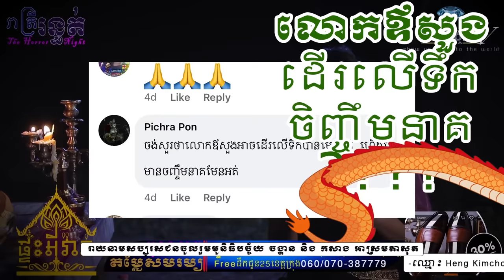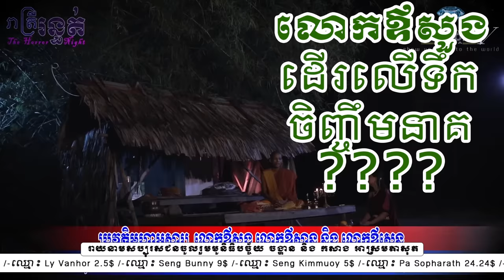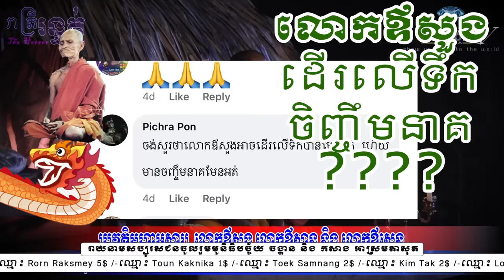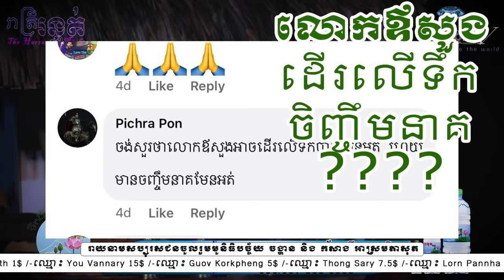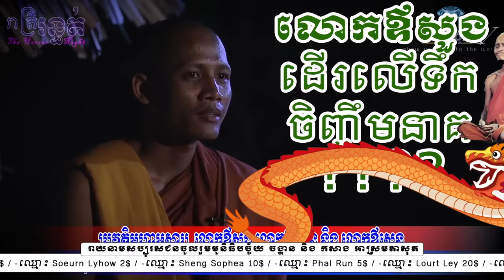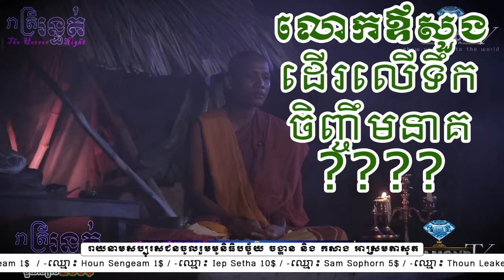លោកឪសួង😱 ដើរលើទឹក និង ចិញ្ចឹមនាគ 🐉💐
Update:រាយនាមសប្បុរសជនចូលរួមមូនិធិបច្ច័យ ចង្ហាន និងកសាង អាស្រមតាសុត
-ឈ្មោះ Heng Kimchou 6$
-ឈ្មោះ Meas Sopheap 9.68$  -ឈ្មោះ Heng Pisey 2.42$
-ឈ្មោះ Khai Sarom 2$  -ឈ្មោះ Soue Tepy 5$
-ឈ្មោះ Song Makara 9.68$  -ឈ្មោះ Kheav Pheap 10$
-ឈ្មោះ Pich Polen 6$  -ឈ្មោះ Thuy That 5$
-ឈ្មោះ Chin Varina 1$  -ឈ្មោះ Ly Seng Heng 5$
-ឈ្មោះ Hut Sovannarith 2.5$ -ឈ្មោះ EN Chhanavy (USA) 75$
-ឈ្មោះ Ly Vanhor 2.5$
-ឈ្មោះ Seng Kimmuoy 5$ -ឈ្មោះ Pa Sopharath 24.24$
-ឈ្មោះ Heng Vanna 2.65$ -ឈ្មោះ Chhin Borey 2$
-ឈ្មោះ Nhal Pitit 10$ -ឈ្មោះ Chhneang Lina 7.27$
-ឈ្មោះ Thach Sopara 5$ -ឈ្មោះ Ly Vuthy 9.70$
-ឈ្មោះ Chhom Vikannada 5$ -ឈ្មោះ Neak Sokmean 5$
-ឈ្មោះ Seng Phearun 5$ -ឈ្មោះ Lourt Ley 20$
-ឈ្មោះ Sao Choeun 10$ -ឈ្មោះ Nuon Sokchim 10$
-ឈ្មោះ Voir Seyla 5$ -ឈ្មោះ San Chanra 3$
-ឈ្មោះ Suong Dolla nad Ung Vathanaktey 10$
-ឈ្មោះ Sheng Sophea 8.17$ -ឈ្មោះ Ork Theara 1.04$
-ឈ្មោះ Nhem Vichith 10$ -ឈ្មោះ Rorn Raksmey 5$
-ឈ្មោះ Toun Kaknika 1$ -ឈ្មោះ Toek Samnang 2$
-ឈ្មោះ Kim Tak 2$ -ឈ្មោះ Lok Sphat 15$
-ឈ្មោះ Seang Vanna 0.5$
-ឈ្មោះ Seng Bunny 9$  -ឈ្មោះ Bean Chentra 0.28$
-ឈ្មោះ Kong Kunthea 2.61$  -ឈ្មោះ Khorn Menghong 6$
-ឈ្មោះ Chan Samnang 12.12$ -ឈ្មោះ Proeung Sinan 3$
-ឈ្មោះ Chan Sokha and Sok Kheng 25$
-ឈ្មោះ Sok Sitha 5$  -ឈ្មោះ Hu Seyha 1$
-ឈ្មោះ Hoeurn Hak 5$  -ឈ្មោះ Yon Lidet 30$
-ឈ្មោះ Yim Vichet 1$  -ឈ្មោះ Teb Vechea 2$
-ឈ្មោះ Oum Sraspisey 2$  -ឈ្មោះ Tang Nary 5$
-ឈ្មោះ Seng Koksan 2$  -ឈ្មោះ Chan Simeth 5$
-ឈ្មោះ Chhem Phanith 5$  -ឈ្មោះ Nhel Thida 5$
-ឈ្មោះ Vun Kunthea 0.96$  -ឈ្មោះ Mao Channy 10$
-ឈ្មោះ Sok Vatana 2.42 $  -ឈ្មោះ Choeng Vouchly 5$
-ឈ្មោះ Mao Sengly 5$ -ឈ្មោះ Kao Sopheak 18$
-ឈ្មោះ Khuon Tolachan 1.21$ -ឈ្មោះ Tan Wathna 5$
-ឈ្មោះ Chhart Bunsopheak 5$ -ឈ្មោះ Koun Kanaka 5$
-ឈ្មោះ Theam Sovann 5$ -ឈ្មោះ Lim Sovannavy 5$
-ឈ្មោះ Phoeun Phalla 25$ -ឈ្មោះ Som Sakdarona 5$
-ឈ្មោះ Long Chhordam 5$   -ឈ្មោះ Nam Sreynich and Sovann Ponleu 10$
-ឈ្មោះ Loem Thy 2$        -ឈ្មោះ Khuon Boramei 5$
-ឈ្មោះ Than Siem 2$       -ឈ្មោះ Sao Vanmarineath 1$
-ឈ្មោះ You Vannary 15$    -ឈ្មោះ Guov Korkpheng 5$
-ឈ្មោះ Thong Sary 7.5$    -ឈ្មោះ Lorn Pannha 1$
-ឈ្មោះ Sok Boproek 2$ -ឈ្មោះ Heng Sokkim 5$
-ឈ្មោះ  Choub Leanghe 10$ -ឈ្មោះ Chun Rachna 30$
-ឈ្មោះ Phat Phally 10$ -ឈ្មោះ Proeung Sinan 2$
-ឈ្មោះ Ean Chhorlyda 5$ -ឈ្មោះ Tous Samdy And Seng Solida 25$
-ឈ្មោះ Tha Seyha 15$ -ឈ្មោះ Keo Phiron 2$
-ឈ្មោះ Chan Sovipharaksmey 30$-ឈ្មោះ Chhin Sambath 3$
-ឈ្មោះ Lak Soketh 2$ -ឈ្មោះ Ly Hong 100$
-ឈ្មោះ Kong Chan March1$ -ឈ្មោះ Soeurn Lyhow 2$
-ឈ្មោះ Sheng Sophea 10$ -ឈ្មោះ Phal Run 5$
-ឈ្មោះ Lourt Ley 20$ -ឈ្មោះ Yem Ratha And Chreb Sreyroth 5$
-ឈ្មោះ Sovan Dalen 10$ -ឈ្មោះ Song Sorphon 1.5$
-ឈ្មោះ Houn Sengeam 1$ -ឈ្មោះ Houn Sengeam 1$
-ឈ្មោះ​ Iep Setha 10$ -ឈ្មោះ Sam Sophorn 5$
-ឈ្មោះ Thoun Leakena 5$ -ឈ្មោះ Samneang Rithy 1$
-ឈ្មោះ Vibol Heng 1$
សរុបទាំងអស់ =912.95$ -បើសិនមានបងប្អូនមិនឃើឈ្មោះសូមជួយឆាតមកក្នុងpage!!!
ការជួយshareក៏ជាចំនែកនៃការចូលរួមដែរ !!!
Wing: Ros Sereyvannath = 04811534
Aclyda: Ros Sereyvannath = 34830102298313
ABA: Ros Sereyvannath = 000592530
📲 Smart____: 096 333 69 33